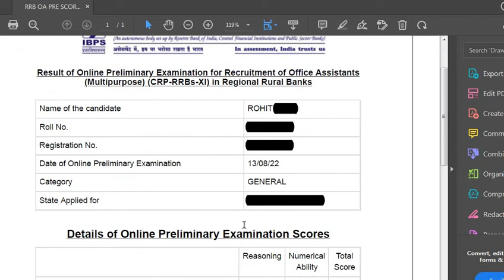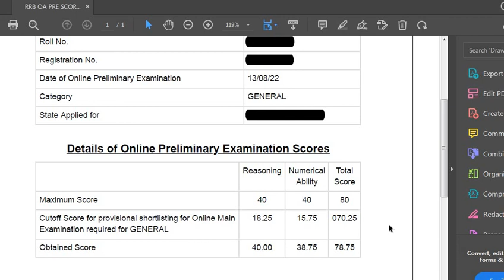SCORECARD RRB CLERK PRELIMS 2022- 2023 | KYA RHA ERA RESULT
Swagat hai aapka , aapke apne youtube channel Prepare With Rohit me.
Dhanyawaad.
Hope you get selected soon.

ibps rrb clerk score card 2022 download link
ibps rrb clerk score card 2022 download kaise kare
ibps rrb clerk score card 2022 download karen
ibps rrb clerk score card 2022 download kaise karen
ibps rrb clerk score card 2022 download kaise karenge
ibps rrb clerk score card 2022 download kaise karenge bataiye
rrb clerk pre scorecard 2022 download kaise kare
rrb clerk pre scorecard 2022 download kaise karen
rrb clerk pre scorecard 2022 download kaise karte hain